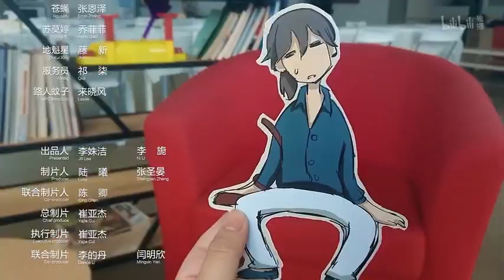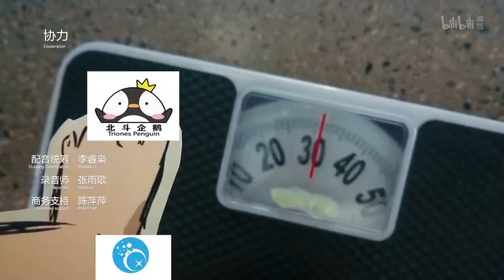God Troubles Me ending but it's the mosquito version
He's annoying but he sings so well...